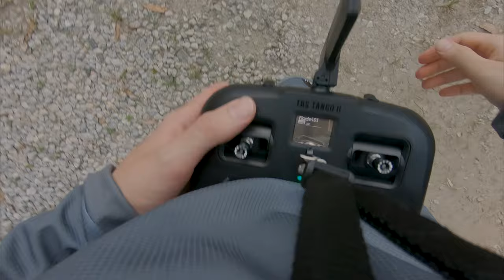FPV Freestyle - Capelinha das Macumba (Bando)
Ainda bem que não caiu lá dentro.